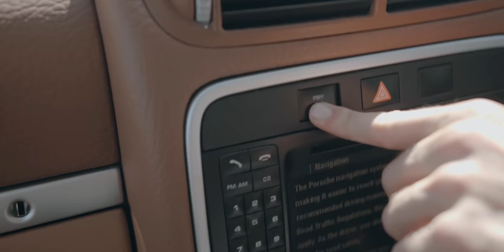SIMPLE Shoe Sand Photography Idea!